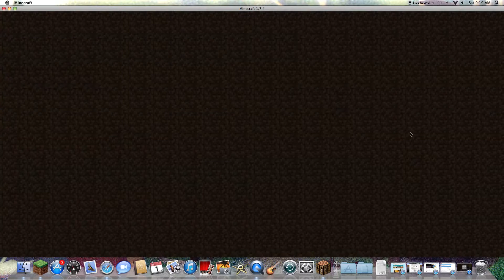TILL THE END STUFF epis 7